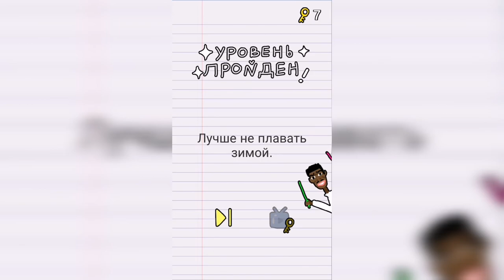Stump me Уровень 90 - Этот парень хочет поплавать. Помоги ему!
Как пройти Stump me, ответы, решение Уровень 90 - Этот парень хочет поплавать. Помоги ему!

Привет, ребята!